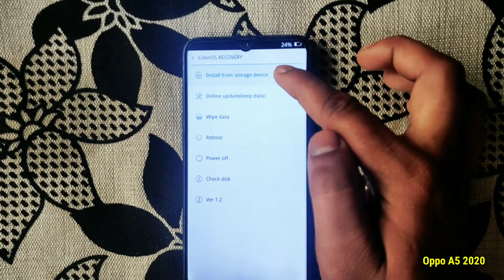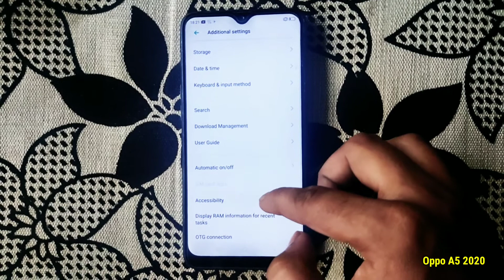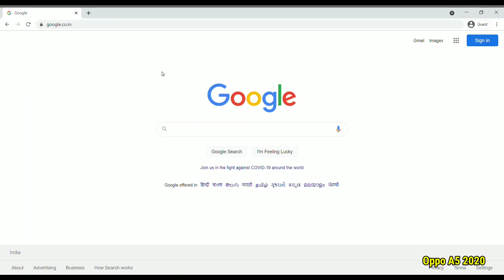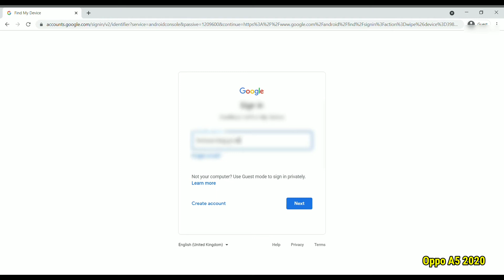How to Hard Reset Oppo A5 2020 Phone - Android Reset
Follow this link, you will get more information on Oppo A5 2020 mobile

How to do Hard Reset in Oppo A5 2020 mobile? a hard reset delete everything on your phone? Here are the best solutions to your problems.

                            Hard Reset

1.Power off your Oppo A5 2020 Android Mobile.
2.Now Hold down the Volume Down + Power button for a few seconds.
3.Release both keys when you will see  Logo appears on your screen.
4.Then, Select Language option, Using Volume Buttons and confirm with Power button.
5.Select and choose Wipe data/factory Reset option.
6.After, select the YES option and press Power button to confirm.
7.Finally Select reboot system now option.
8.Hard Reset Successfully completed on your mobile.
9.Great done!

                       Factory Reset

1.Now go to the Settings option.
2.Then choose the Additional Settings option.
3.Next, select the Backup & Reset option.
4.Now select the Erase all data(factory reset) option.
5.Again select the Erase all data option.
6.Now Tap on Erase data option.
7.Finally, Factory Reset Completed on your phone.